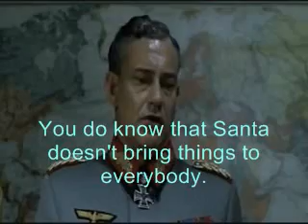Hitler Awaits His American Girl Dolls from Santa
A German is very upset when he finds out that Santa has different plans for him this Christmas.